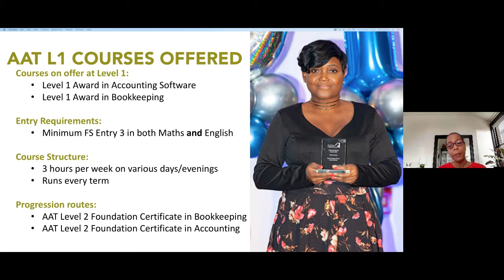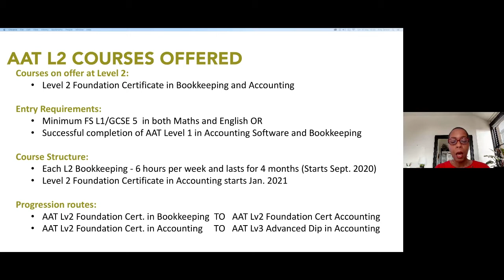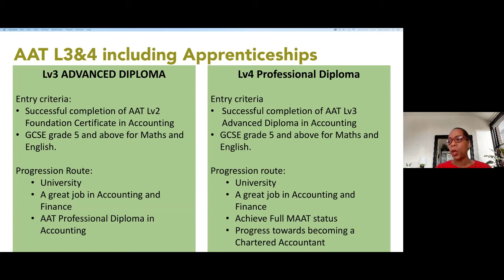Accounting - CONEL Virtual Open Day